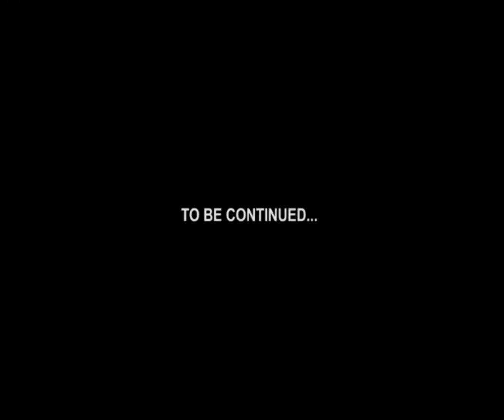WHY MOST AFRICAN WOMEN NO LONGER MOURN THEIR HUSBANDS.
This is a shocking revelation you must hear.